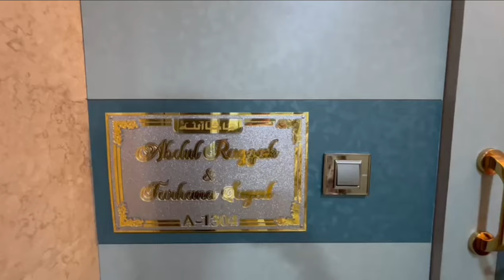Interior Design of 2bhk I Home Tour I Mumbai I Andheri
Hi Friends, This is our new vlog from our Interior Design series. This video gives you a tour of our interior designing work of a 2BHK flat , located at Millionaire Heritage Andheri. Do watch this vlog till the end to get a complete tour.
we can provide consultation services for other cities.

For more details please visit Us